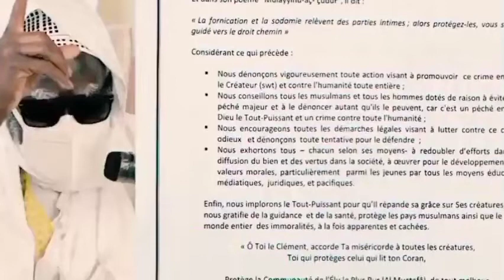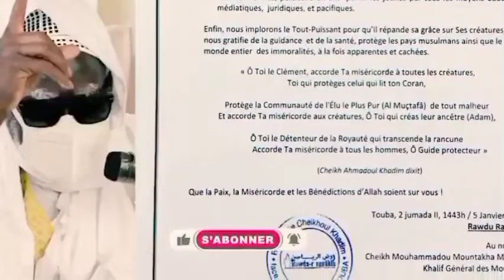Rejet de la Loi criminalisant l_homosexualité _ Serigne Mountakha Mbacké sort du silence